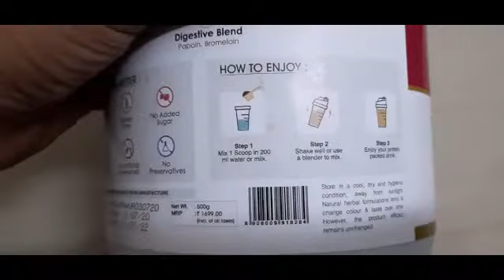Oziva protein powder/ healthy protein shake/ weight loss drink/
Healthy protein powder. You have 23 g of protein no added sugar,no preservatives,glutan free. It has original sweetness you can use this powder as a shake or drink.. it helps in weight reduction.

Weight loss;
 Take a glass of hot water and add 0ne scoop of protein powder shake well and drink .

Sakthichannel: Instagram